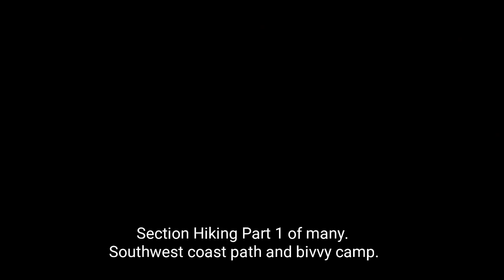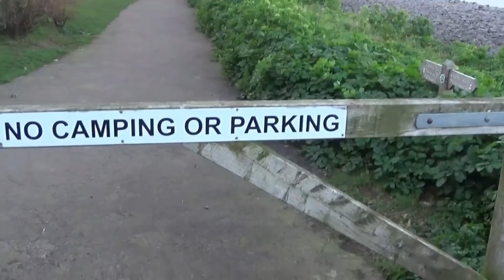Section Hiking Part 1 of many. Southwest coast path and bivvy camp in winter.